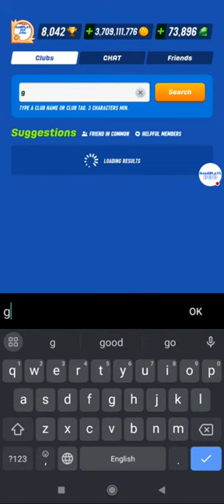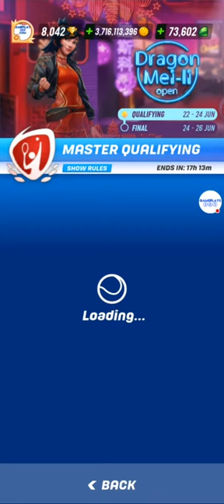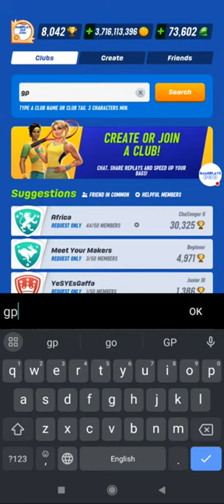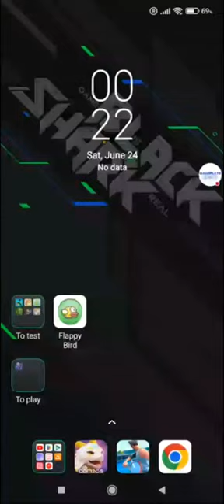Tennis Clash 2023 Dragon Mei-Li Open Master Qualifying Round [June 2023]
Let's play the Master Qualifying Round of the Dragon Mei-Li Open in Tennis Clash, a sports game published by Wildlife Studios.

This qualifying round takes place between 22nd and 24th of June 2023. There is no entry fee for Tennis Clash tournaments since beginning of July 2021. The match entry fee is 1,000,000 coins at Master level (for each match, the winner takes it all).

The rules of the tournaments are simple in Tennis Clash. There are 2 rounds to play, each with a limited number of matches to play (20 for the qualifying round, and 20 for the qualifying round).

Scoring is based on points made on each match. The more points you accumulate, the higher you will rank. Make it above the qualification cut to go to the next round.

You can win prizes of bags, coins and strings. Prizes are awarded to players who reach the Tournament Round. You should thrive to enter a higher level to win the biggest prizes. The higher the level you play, the higher the Tour of your prizes.